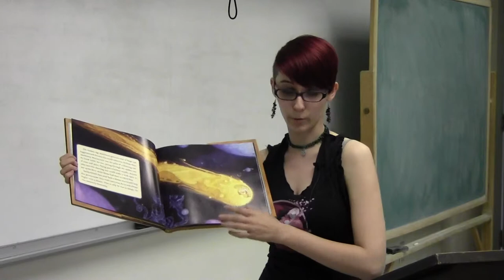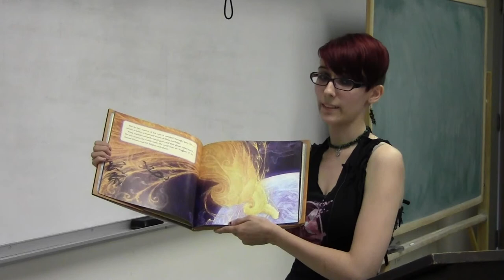The Sandman: The Story of Sanderson Mansnoozie (The Guardians of Childhood) - William Joyce